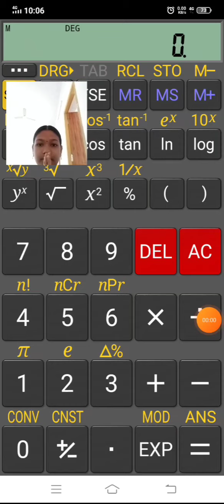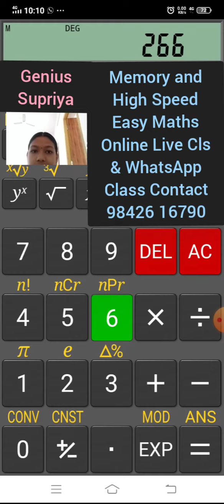New Amazing Easy Method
Memory & High Speed Easy Maths